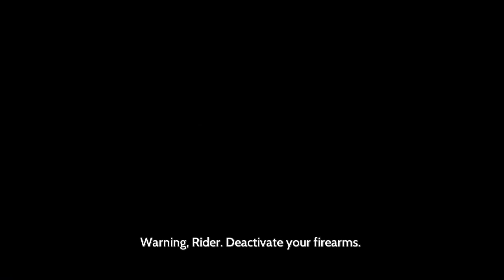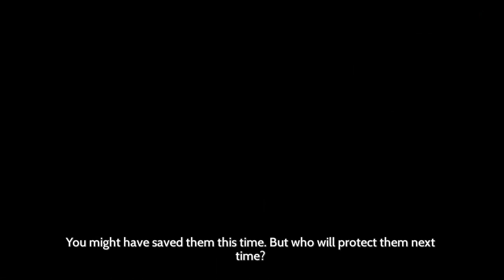Furi - 10 - selfishness. arrogance.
I'm a little bit bummed that they gave the Stranger such a concretely defined origin and purpose. Well *my* Stranger is obviously simply an everlasting Avatar of Conflict, just fighting everything he crosses for the sake of fighting, and nothing else.